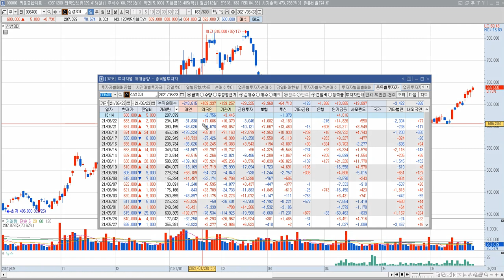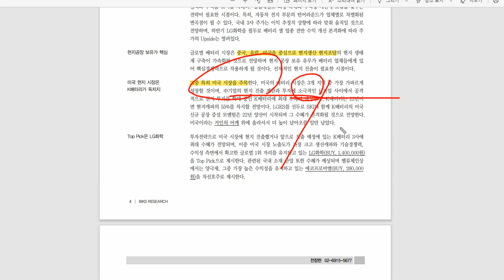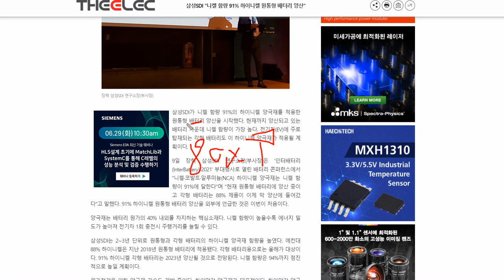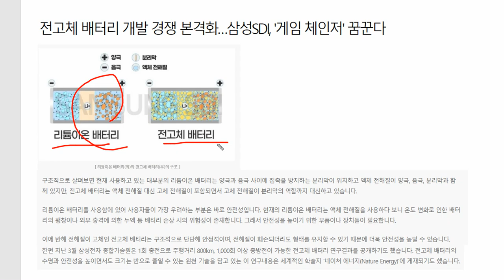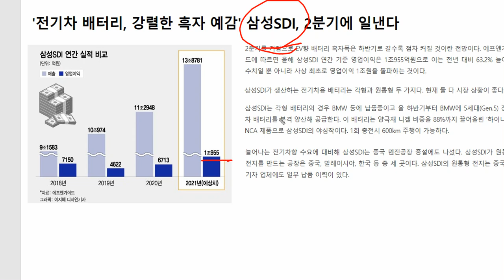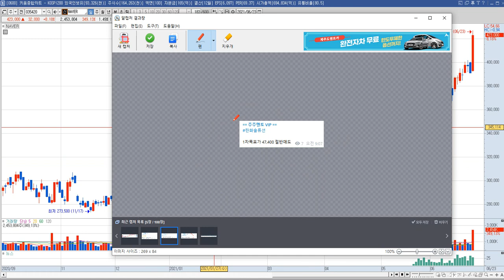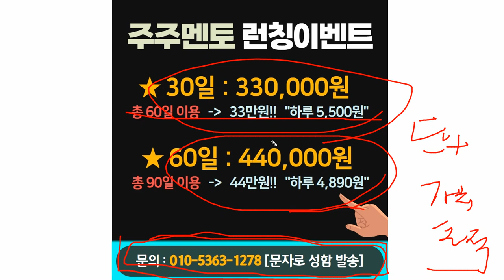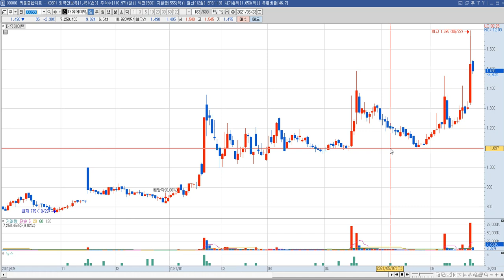삼성SDI 주가 전망 "기술력 탑급! 이제 본격 시작이라면.."